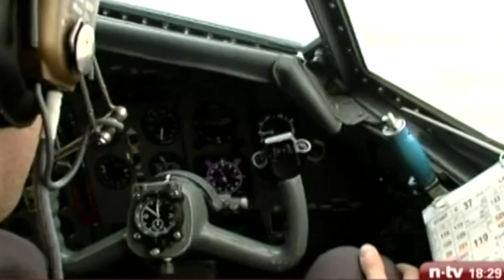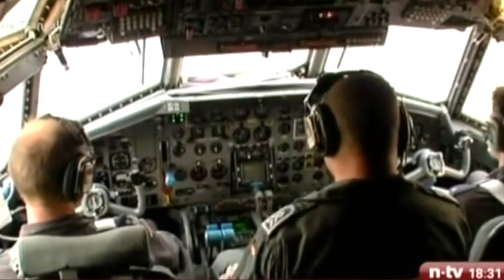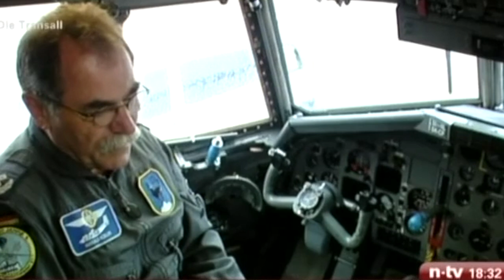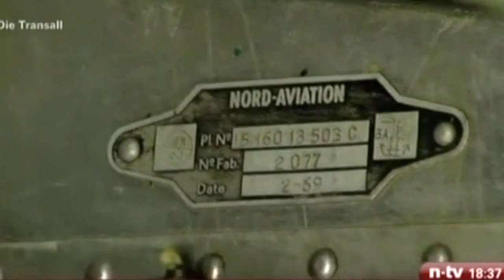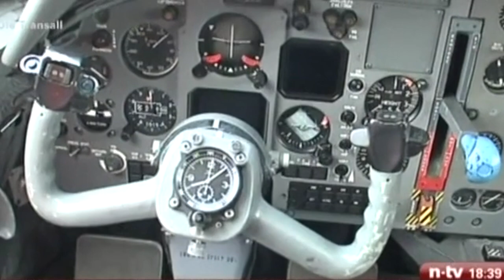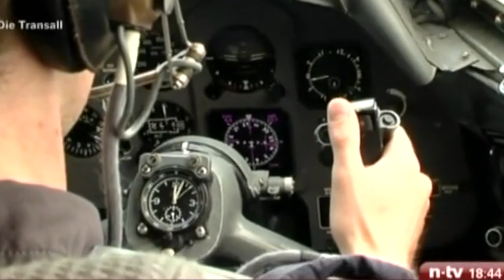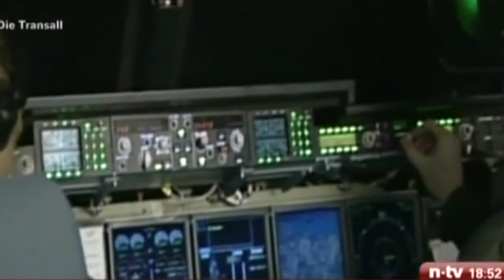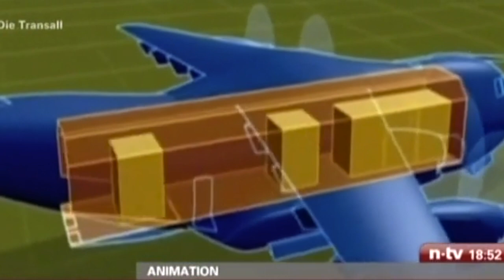C-160 Transall: Der Engel Der Lüfte (2008)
Eine Reportage über die mittlerweile ausser Dienst gestellte C-160 Transall als "Engel Der Lüfte" - der Spitzname, den sie sich bei der Hungersnot in Afrika verdient hat - sowie den Auswahlprozess des Nachfolgers: Boeing McDonnell Douglas C-17 “Globemaster”, Lockheed C-130 “Hercules” oder Airbus A-400M “Grizzly” / “Atlas”…

MEIN HAUPTKANAL:
- Wie installiert man das aktuelle macOS auf alte MACs?
- Retro-PCs aus den späten 90ern mit 3Dfx Voodoo-Grafikkarten